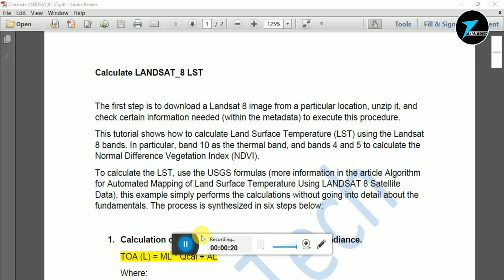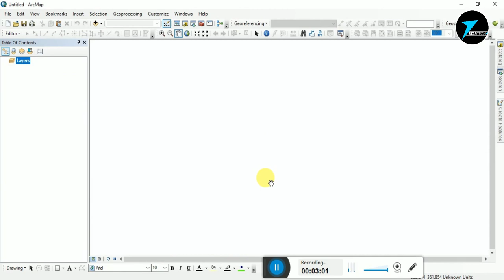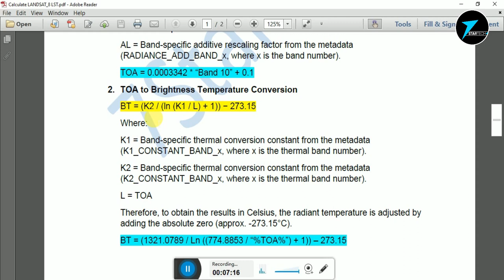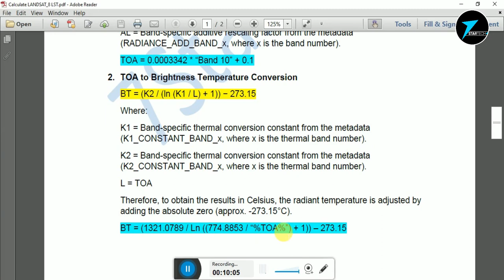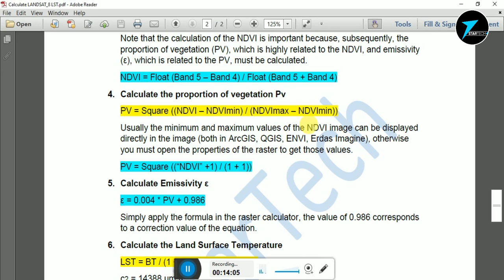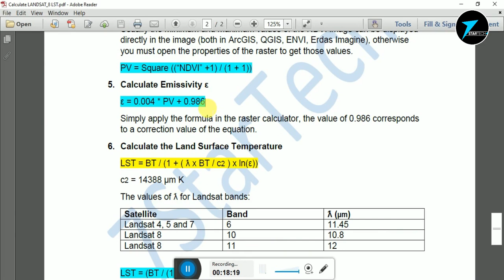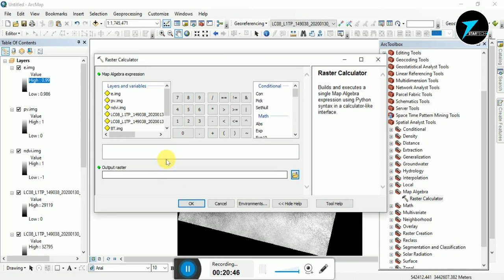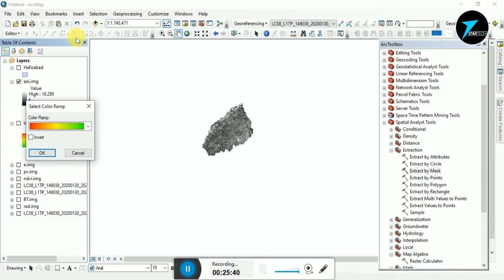Calculate LST (Land Surface Temperature) for Landsat-8 | How to calculate LST for Landsat-8 Imagery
In this video, we demonstrate

Land Surface Temperature (LST) is the radiative skin temperature of the land derived from solar radiation. A simplified definition would be how hot the "surface" of the Earth would feel to the touch in a particular location